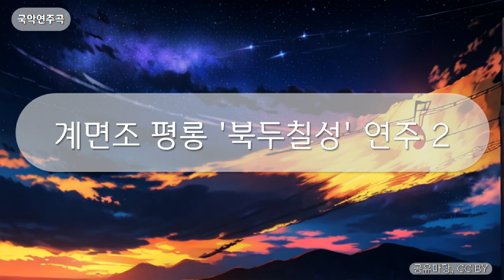국악연주곡 - 계면조 평롱 '북두칠성' 연주 2